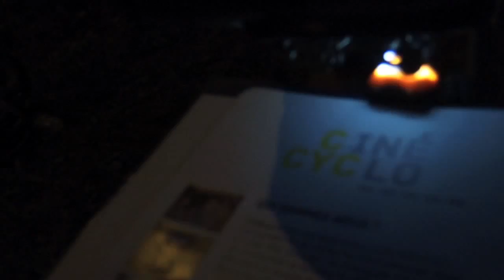Ciné-concert à Dijon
19 septembre 2014 s’est tenue la première projection Cinécyclo en France ! C’était à Dijon lors d’un Bar éphémère organisé par La Bécane à Jules.
Avec l'aimable autorisation de Re-drum pour l'utilisation de sa musique "Mute Lab"